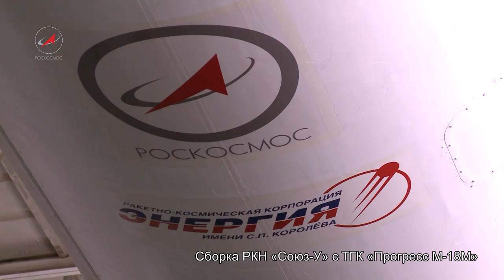Общая сборка РКН Союз-У с ТГК Прогресс М-18М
На космодроме Байконур продолжаются работы по подготовке к запуску ракеты космического назначения (РКН) «Союз-У» с транспортным грузовым кораблем (ТГК) «Прогресс М-18М».
8 февраля 2013 года проведена общая сборка ракеты космического назначения.
Пуск ракеты космического назначения «Союз-У» с транспортным грузовым кораблем «Прогресс М-18М» планируется на 11 февраля.